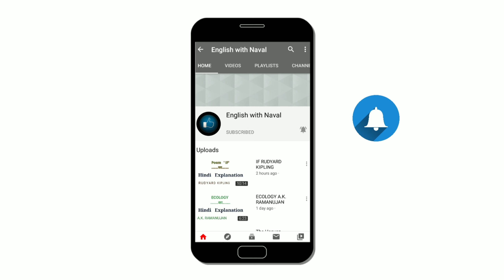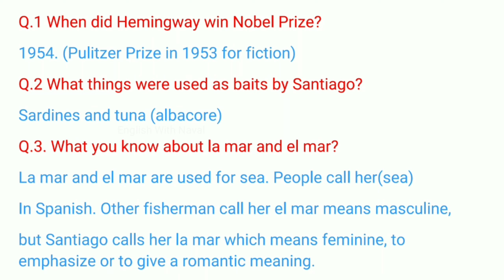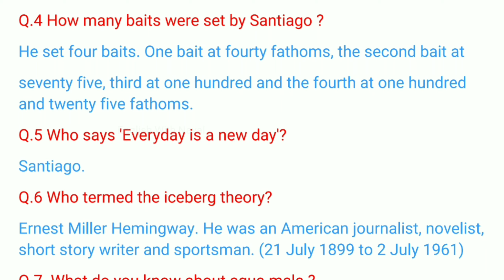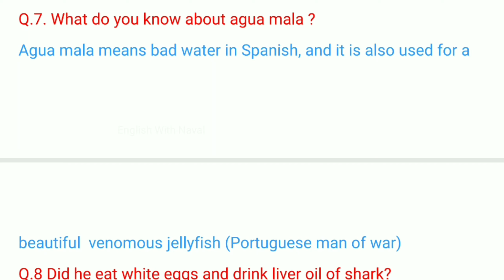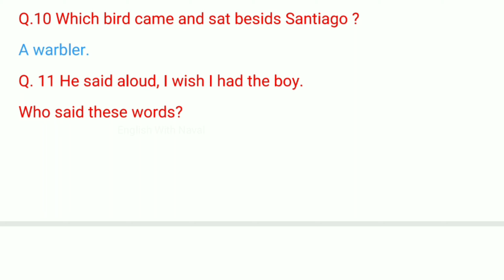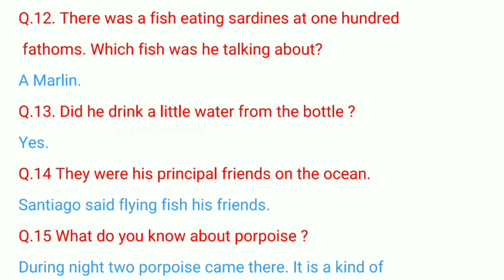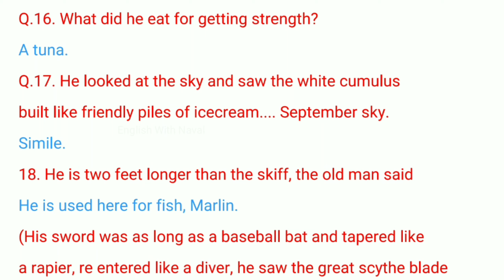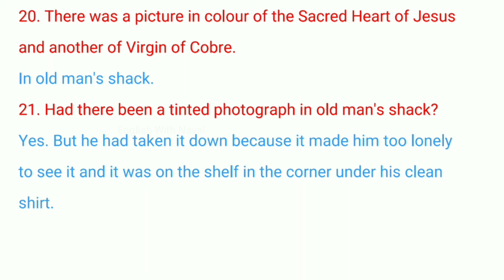The Old Man And The Sea 2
Hello!
This channel provides you necessary information on various topics of grammar, poetry, drama and play.
If there is any mistake let me know about it through your comments.
Here you find questions and answers, summary, theme, character sketch, literary devices, figures of speech, animation, tense, modals, passive voice, one words, idioms, synonyms and antonyms, preposition, direct and indirect speech, determiners, articles, poems, plays and dramas also.
Here we are providing you the playlist of related topics.
The playlist is given below with its link.
Yours truly.

Modals
Can, Could, May, Might, Must, Will, Would, Shall, Should, Need, Dare, used to, Ought to